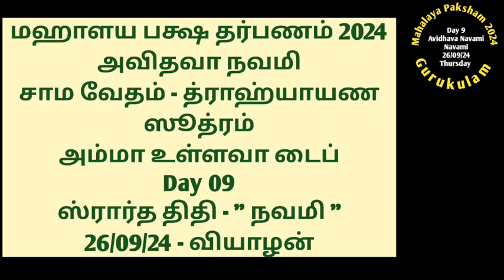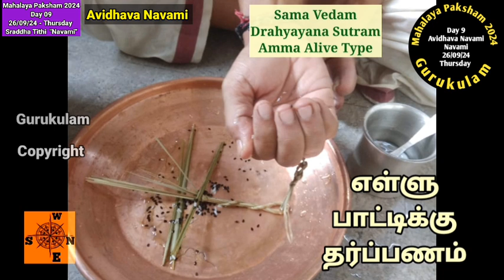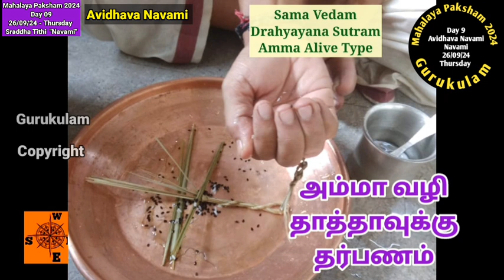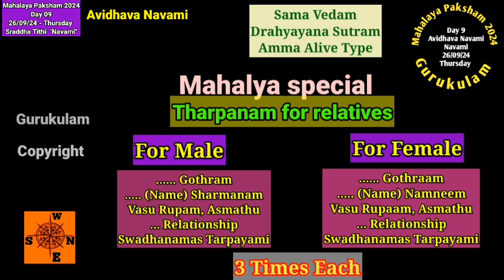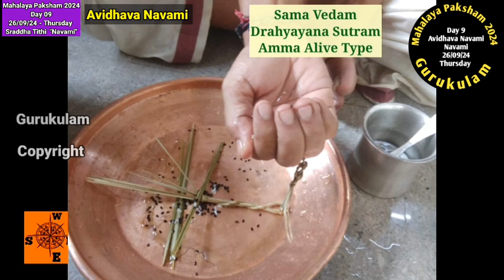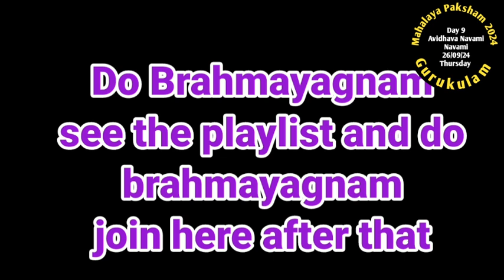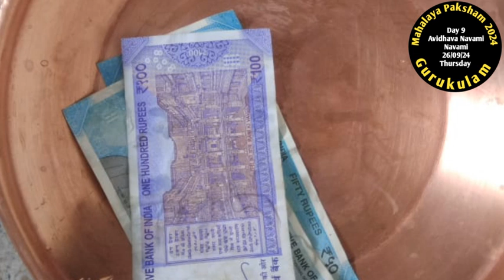Mahalaya Paksha 24 Avidava Navami Sama Vedam Drahyayana Sutram Amma Alive Day 9 Navami 26/09/24 Thu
Mahalaya Paksham 2024. Avidhava Navami Day of Mahalaya Paksham 2024.
26/09/24 Thursday.
Day 9
Sraddha Tithi : Navami tithi
Sama Vedam, Drahyayana Sutram.
Amma Alive Type.
Gurukulam Chandrasekaran
To get daily Tarpanam please follow our Mahalaya Paksham 2024 Playlist
For Aacharya Sambhavanai
GPay - 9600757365 - Bhaghavam nlr, and s. chandrasekaran
Paytm, PhonePe, BHIM -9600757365. and 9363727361 - S Chandrasekaran
Gurukulam Chandrasekaran